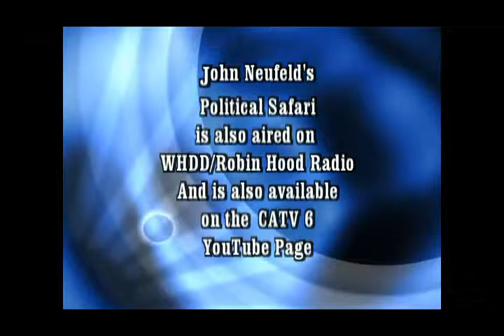John Neufeld's Political Safari - How losers become winners